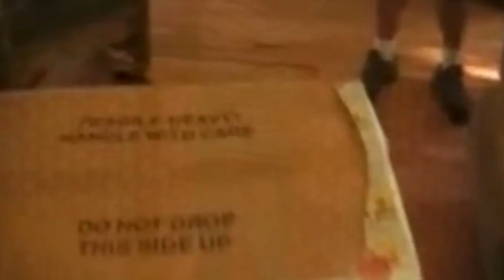Paul Smith (Songsmith) - Christmastime Again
Social

Bio
"It's funny how life takes turns and things open up for you, and you didn't even know that road existed until there it is in front of you," says Paul Smith. That's how, late in life, he began writing notable songs.

Within the considerable catalog he has amassed are a wide variety of numbers with broad appeal and charm. "I Love You All Over" rocks love and lust with passionate declarations that evoke swoons. He melds classic pop songcraft and folk-rock delicacy with the naturalistic metaphor for life of "Mayfly." Smith tackles big global issues on the seductively flowing and heartfelt tune "Children of the World." His musical tale of a father walking his daughter down the aisle to marry, "Off On Your Own," has the promise to become a wedding standard with its eloquent wish, "May your love never rest." Smith even reflects on his craft and creative gifts he has developed in the stately tune "Songwriter."

The urge to write and create music was there for Smith from an early age. At six years old he had a song idea and asked his mother for some paper to write it down. He would take silverware knives and beat out drumbeats on stuff around the house.

But other interests intervened. Smith played high school sports, ran and owned menswear stores, got married and divorced and raised his kids. Lived in Fort Lauderdale, Los Angeles – where worked as an extra in movies starring famed actors like Robert DeNiro, Billy Crystal and others – and Myrtle Beach, SC. Eventually he embarked on a long and prosperous real estate career and returned to his hometown of Thurmont, MD in the gorgeous Catoctin Mountains.

Then one day when already into his AARP years, he did what most do in their teens and wandered into a music store and bought a guitar. Smith took some lessons and found he enjoyed making music. Then the real estate market got hot and he became busy with his business, and the guitar got stowed away in his closet.

When the economy tanked in the late 2000s. Smith ended up with with spare time on his hands. He got out the guitar and began to play again. "My phone didn't ring for two years, so I had to find something to pass my time," he notes. He bought songbooks and learned material by such favorites from his younger years like The Beatles, Rolling Stones, James Taylor and more.

"Then one day I thought, gee, I wonder if I can write a song? I wonder how hard it is. And I wrote a silly little little song. The next day I wrote another, and then another," he says. Soon Smith began writing every day, applying the same dedication and discipline to his songwriting as he did his real estate career.

He worked on his craft as a professional songwriter would, setting aside time to write every morning and night. He turned his ears to the esteemed writers he admires like Smokey Robinson, Joni Mitchell and others. Reading musician biographies helped unlock clues to how the creative process works.

In time, "I started writing a few songs I wouldn't be embarrassed to play for others," Smith says. He began to test them out at open mikes and started professionally recording his compositions.

And now he shares his songs with the world, inviting any and all to listen as well as singers and other musical artists to record and perform them, and everyone to enjoy. "I never thought I'd write one song much less a thousand of them," he notes. He has no desire to become a star, few urges to perform other than maybe hopping into his car with his guitar and heading off cross-country to sing and play at open mikes across the land.

But what Paul Smith does wish to do is spread the joy that music has given him as a listener and now as a creator of songs. And maybe inspire others to find magical new paths and talents in their life that will enhance theirs as much as writing songs has become an utter delight for him.

Rob Patterson,
Austin, Tx